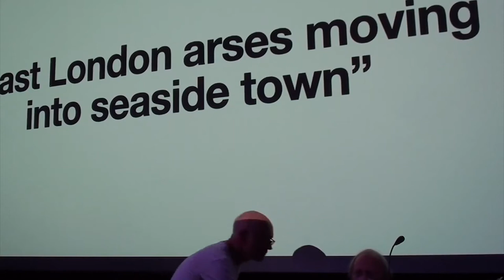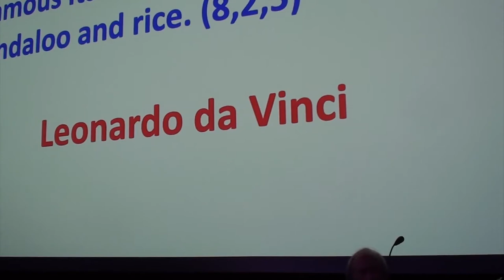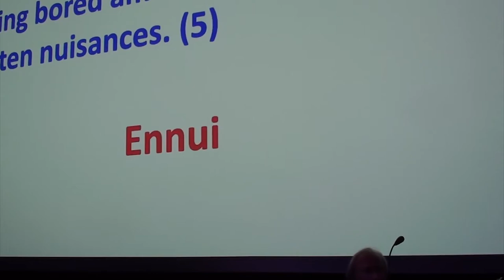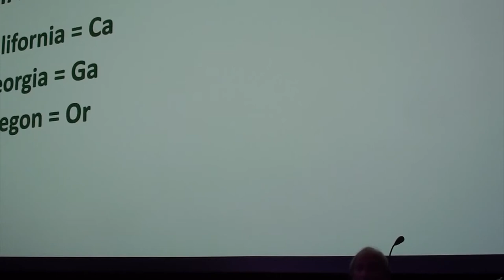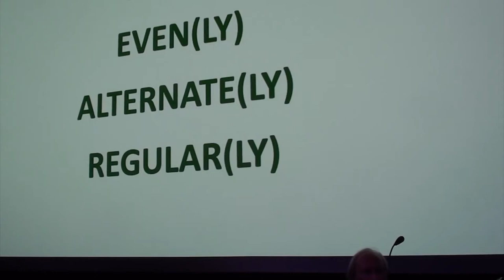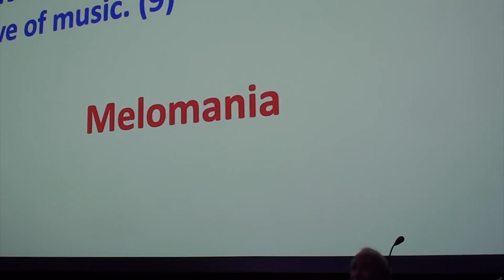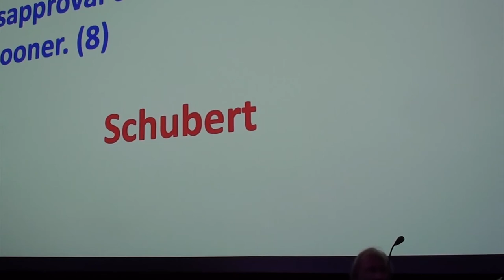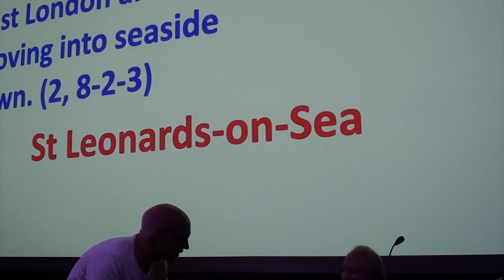Akiva Solemani - East London arses moving into seaside town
Akiva unpicks cryptic crosswords and explains how to solve them